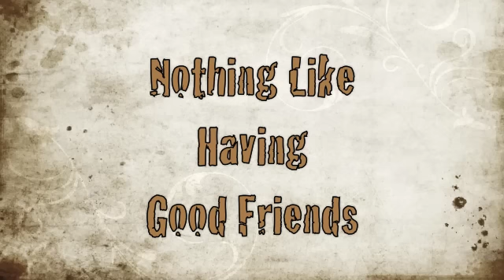Kayay Day 2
We have a day off so we thought we would kick back and relax and try something new, like whitewater kayaking. Maybe not the best idea?